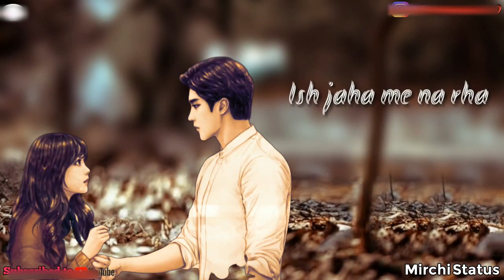Chithiyan Likh Likh Yaar Manaawan New 2020 Love Sad Status MirchiStatus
very sad whatsapp status video | sad song hindi | new breakup whatsapp status video | whatsapp Status Video 2020 | Best Whatsapp Status 2020 | WhatsappStatus | MirchiStatus

Heartbroken status
Heart toching status
Bewafa status
Sad status
Whatsapp status
Whatsapp video
Whatsapp song
Breakup status
Emotional status
Emotional status
Romantic status
Heartbroken status
Whatsapp sad status
Allstatus
Bewafa status
Very sad status video new whstapp stauts video
Breakup status
Sad status
Whatsapp status video,
New stauts
Sad stauts
Stauts video
Love status

🔴This Status Creators By - MirchiStatus